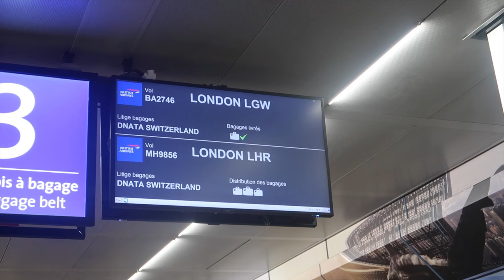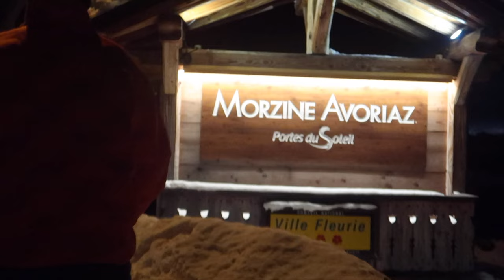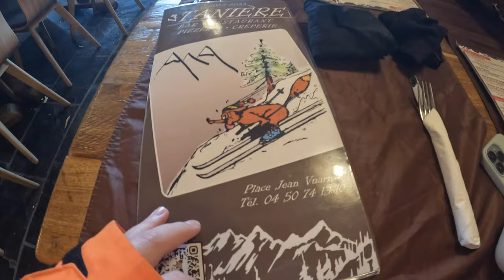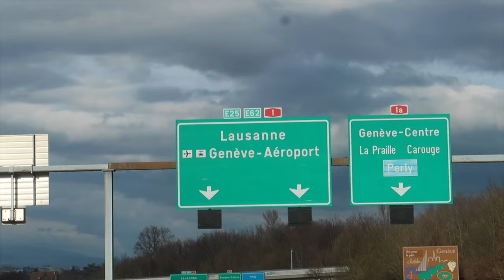Morzine Skiing January 2023 // Avoriaz || Switzerland || Snowboarding